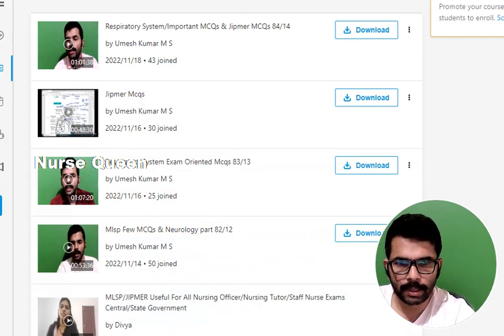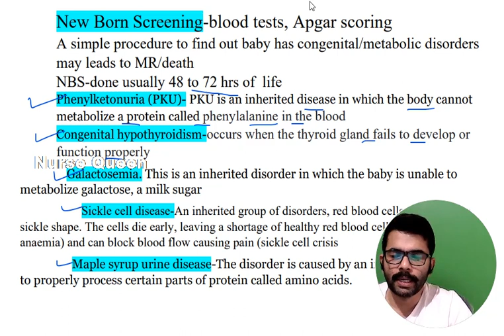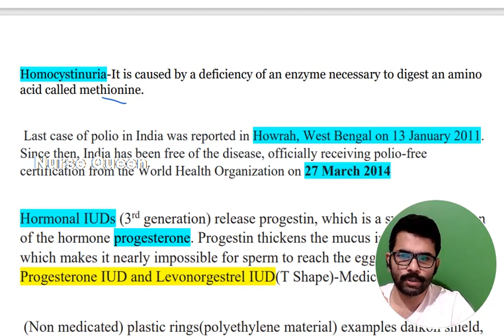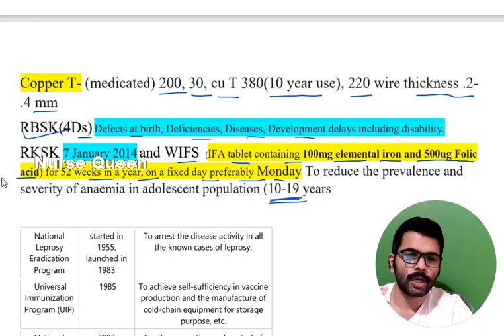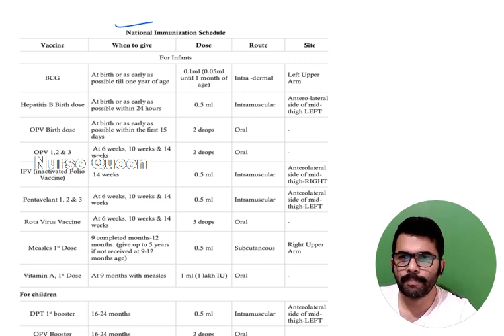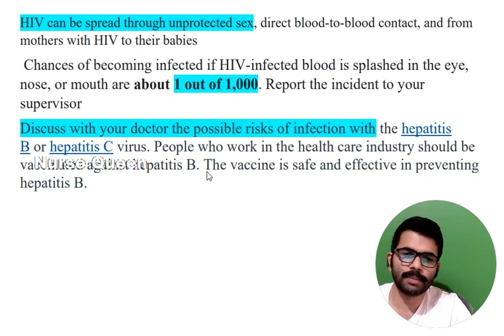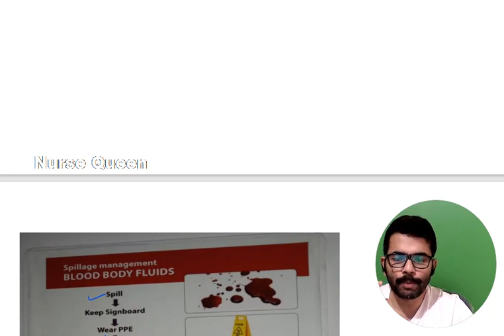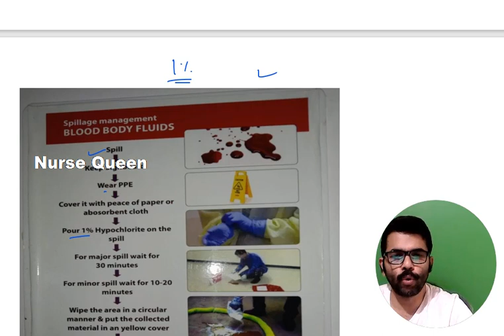MLSP NHM VIVA Model Questions Community Health Nursing Expected Questions and Answers/Nurse Queen